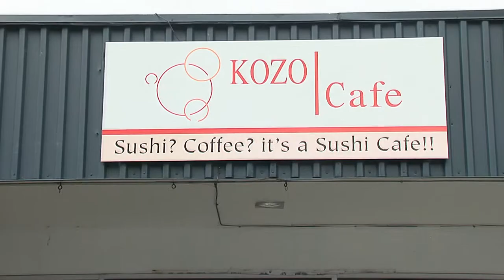Kozo Sushi in Squamish